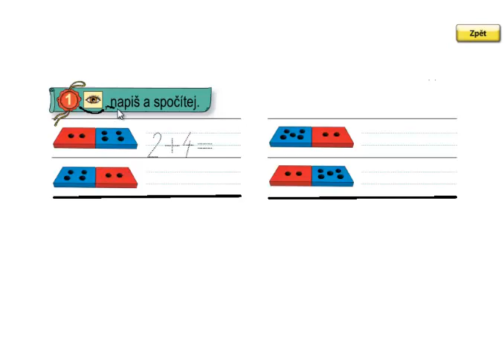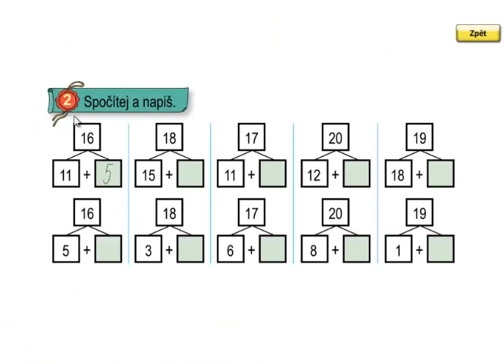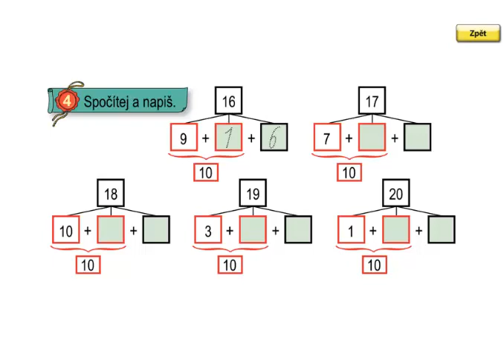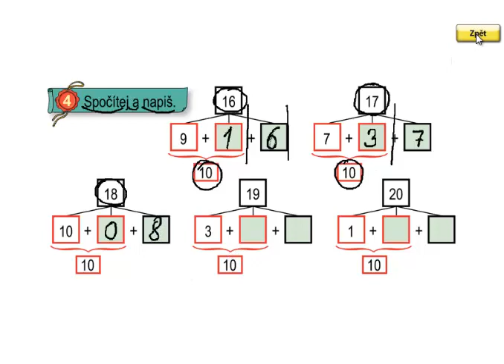Matýskova matematika 3.díl, strana 51, cvičení 1,2,3,4